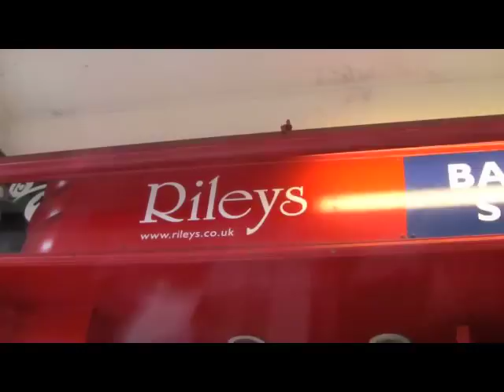Pool at Riley's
Back dating to November. For Mike's birthday we went to Riley's pool and snooker club, to play some American pool. We're not great at it. But who cares.

Enjoy!! :D

Please watch, rate and comment :)

Facebook us now!